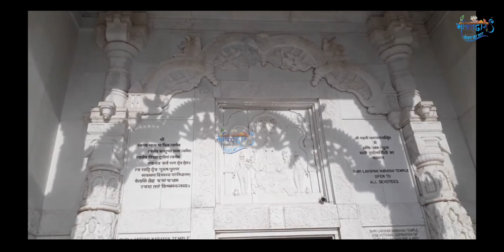धर्म यात्रा | Episode 4 - Birla Mandir , Jaipur | Rajasthan | Bhaktidwar TelevisionTelevision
धर्म यात्रा | Episode 4 - Birla Mandir , Jaipur | Rajasthan | Bhaktidwar Television

Writer : Vijay Pandey
Dop : Sunil Panchal
Editor : Rupali Gupta
Producer :Dinesh Asopa & Reena Asopa
CO-PRODUCER : Divya Asopa
Label : Bhaktidwar Television